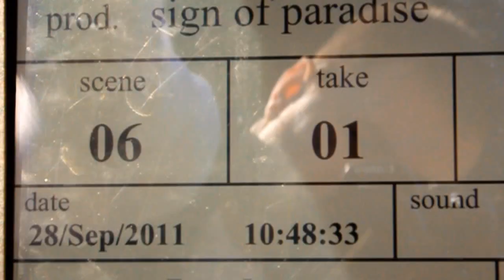Composition homework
1. headroom balance
2. lead-room
3. Medium shot of 2
4 . landscape with dynamic
5. low angel of something identifiable
6. composition with "calm" feeling
7. same but "tense" feeling